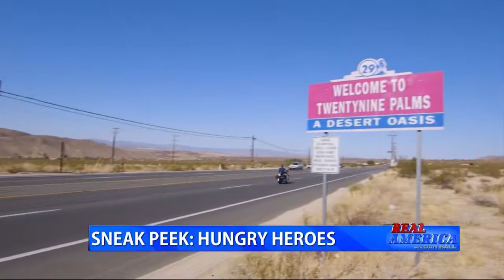Hungry Heroes with Dan Ball - Promo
Hungry Heroes with Dan Ball

Join our Host Dan Ball as he celebrates American Heroes. Selfless men and women who serve our country by putting service before self. Each episode we feature Heroes from the military, fire, police, first responders, and more. Featured on OAN every week.